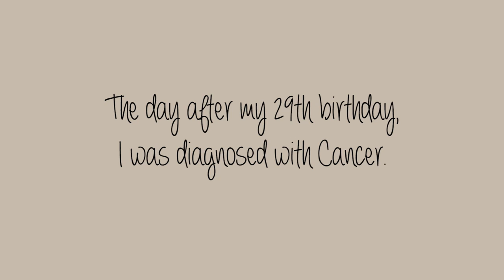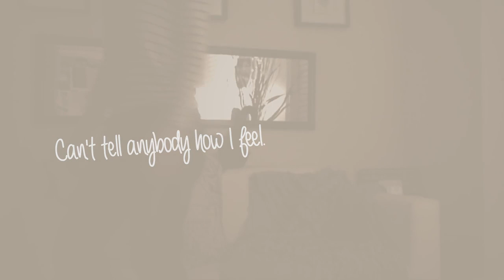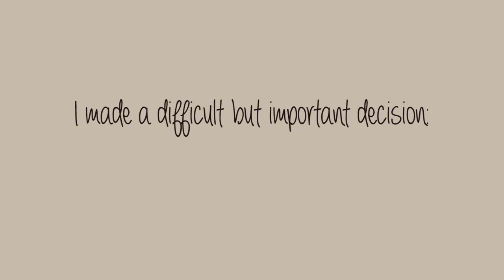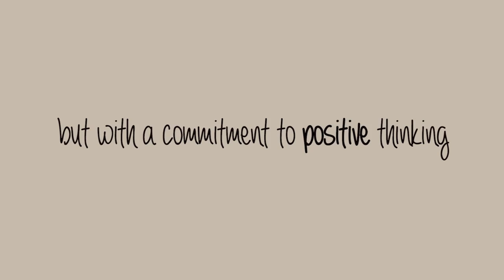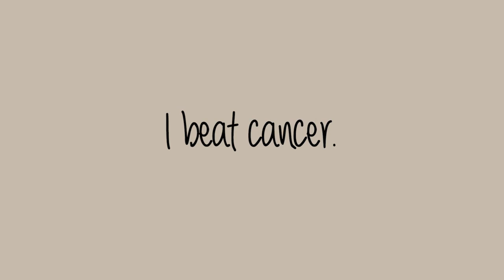My Journey - Sarah DiBartolomeo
My Journey - Dedicated to people, and people with loved ones, who have just been diagnosed with cancer.